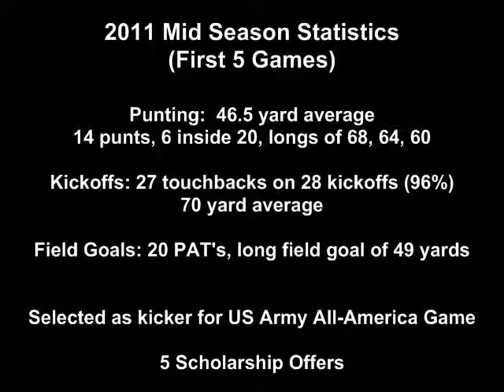Conrad Ukropina Mid-Season Highlights 2011.mp4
Kicking1on1 student and Nationally Ranked Top 25 Kicker/Punter by Chris Sailer, Loyola High School Senior Kicker/Punter Conrad Ukropina's 2011 Mid-Season Highlights